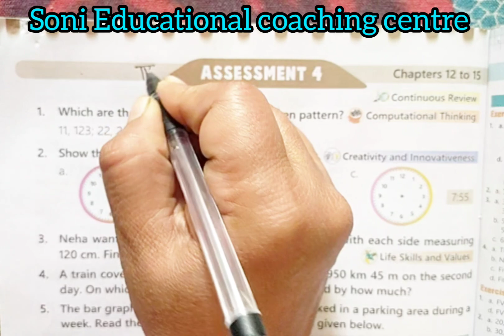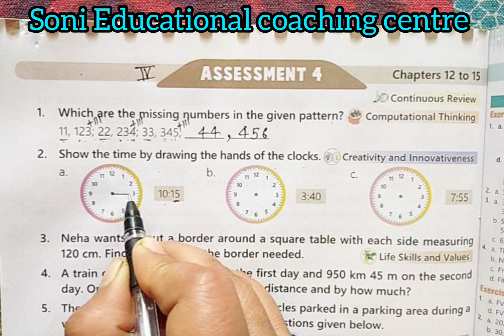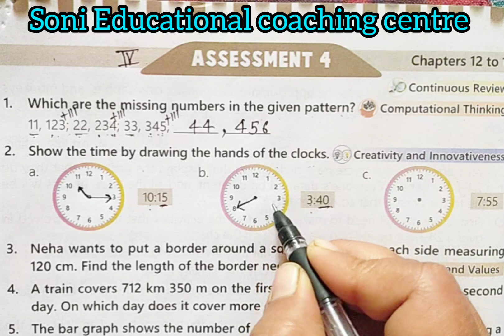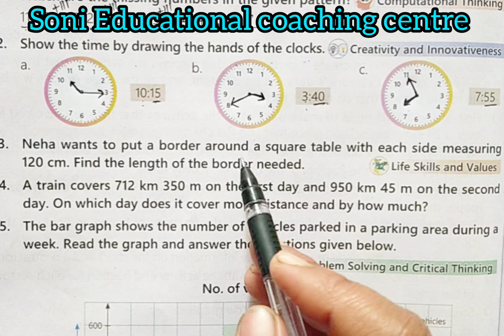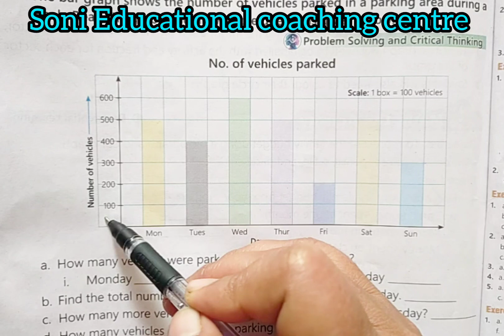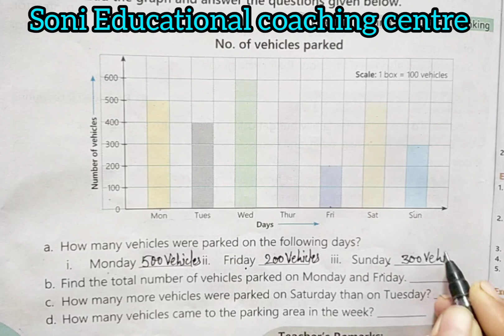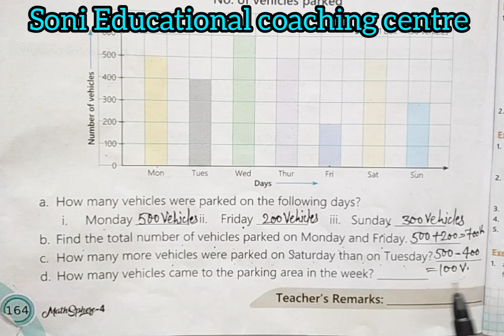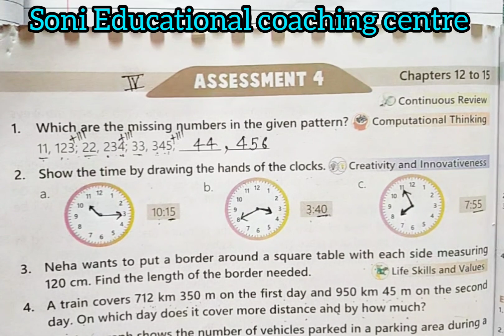Class-4#assessment-4#maths#mittsure complete exercise by Mukesh soni